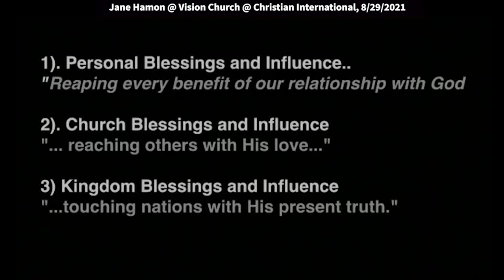Jane Hamon: The Church Exists to Make Disciples, Not Converts (Matthew 28:19-20)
Jane speaks at Vision Church at Christian International on August 29, 2021.
Quotes: “I was listening to an Afghani pastor this last week. He said they came to America, and they were living in America for a couple of years. He said, "I want to go back to Afghanistan where it's dangerous, but the church is alive." What an indictment. He said, “The church in America only makes converts, instead of making disciples." A convert takes all the good stuff without the responsibilities of propagating the message, and runs away as soon as times get hard. But a disciple is willing to make other disciples. And that disciple is willing to lay down his life for a cause.”

Be blessed.

I want to say this, is that we as believers must actually begin to believe what we believe. And we don't usually find out what we really believe until something happens that shakes our belief system. But I believe part of our foundation and understanding how to reach out to other people in harvest and how to spread our influence, is that we've actually got to fully receive the blessings of our salvation and of our walk in the Kingdom.

We have personally got to be people that are fully experiencing that. Let me give you this example: When marketing teams go to have somebody give an endorsement or a recommendation of their product, the first thing they say is that you need to go home and you need to use the product, and then you can be somebody that recommends it.

There's a lot of people that are leaving the church saying, “Christianity didn't work for me.” But the truth of the matter is they never actually used the product. And I think that much of the church world has sold people a false bill of goods when it comes to Christianity.

They say things like come to Jesus and you'll never have any more problems. Is there anybody here that after you came to Jesus, you never had any more problems? Anybody here, because you probably aren't being truthful and that's probably one of your problems.

But what we have to understand is that we need to be fully immersed in the Christian walk. If we get sick, hello, the first thing we ought to do is take communion and ask for the healing of the Lord before we go take a pill. We need to understand that we need to be employing the salvation principles of healing that are found in the atonement before we look to other things.

People say, “Oh, healing doesn't work for me.” Well… have you really used that product?  We're going to constantly challenge you to lay hold of the Word of God, to the promises that God has given to us, and listen, all of us are in this growth process, but we've got to press in and we've got to see God's Kingdom come, God's will be done on earth as it is in heaven.

If you're sick, Jesus can heal you. I know Jesus can heal you, because Jesus healed me. Jesus can actually set you free from your addiction. You know how I know that? Because I had issues in my life that were eroding my soul and issues of addiction and wrong thinking in my life, and guess what? The Word of God and the power of the Holy Spirit set me free. I know if he set me free, he can set you free.

The problem with Christians is that many times we don't love the world. I'm not talking about being worldly. I'm talking about having a passion for lost souls the way that Jesus has a passion for lost souls. Jesus loves atheists, humanists and agnostics. Harvard University has an atheist as the chaplain of their religious groups. Jesus loves them. Jesus loves worshipers of false Gods. He loves Buddhists, Hindus, criminals, people that are living perverted lifestyles, gang bangers, drug addicts and prostitutes.

How many have been saved from an old life of sin? How many are grateful that you've been saved from that old life? Given another chance we've got to love the world. We're called out of the world, but we've got to move into a place of spiritual legislation, authority and that life of being believers.

I was listening to an Afghani pastor this last week. He said they came to America, and they were living in America for a couple of years. He said, "I want to go back to Afghanistan where it's dangerous, but the church is alive." What an indictment. He said, “The church in America only makes converts, instead of making disciples."